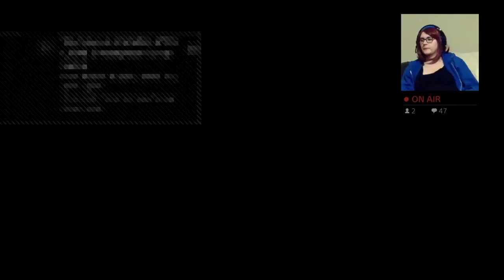Double Trouble Cauldron Bubble Watch Out for the Mech Trouble? | First Play Through, Part 2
Investigating my first Cauldron.
First time play through of Horizon Zero Dawn.
Originally broadcast live on Twitch on February 4th 2021.